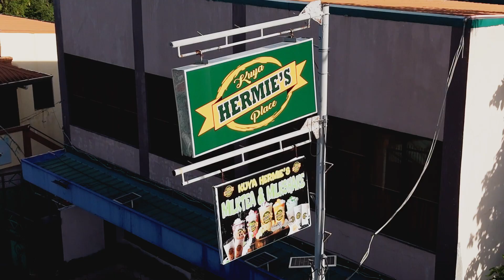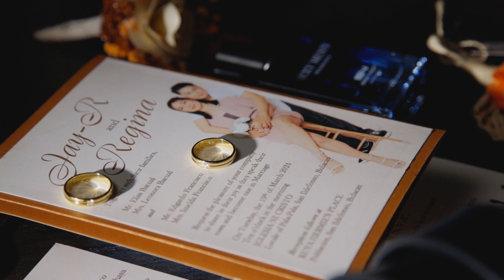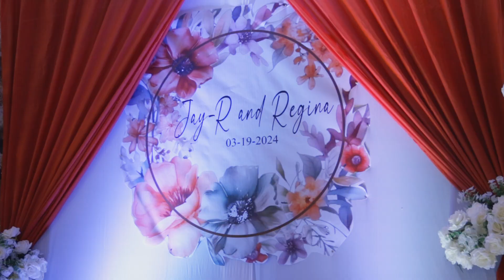Jayr & Regina Wedding Video Highlights